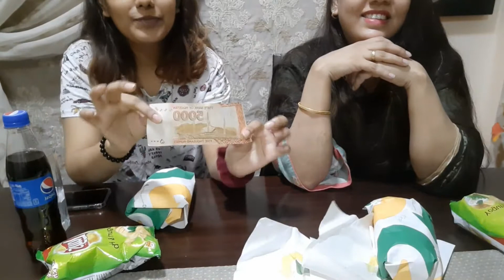SUBWAY EATING CHALLENGE||BAHU VS BETI||KON JEETA 500 DEKHTE HAI||DARAKHSHAN KI DUNIYA❤❤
eating#challenge#bahu#beti